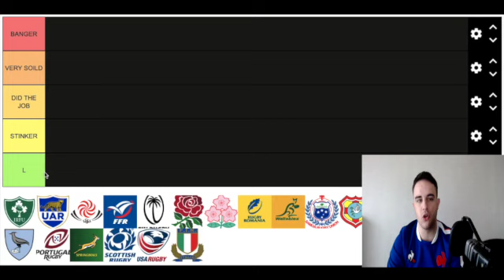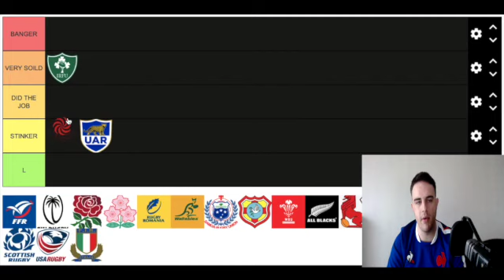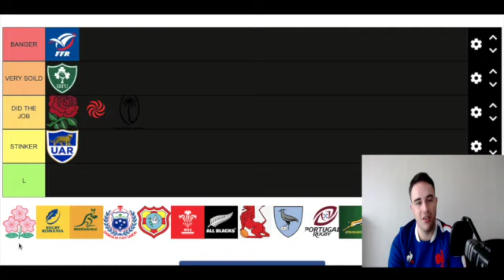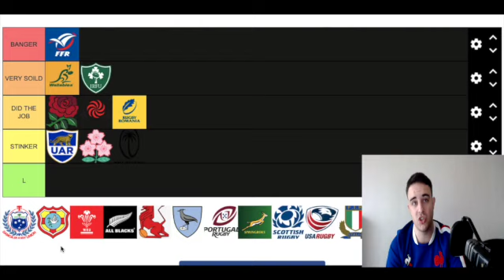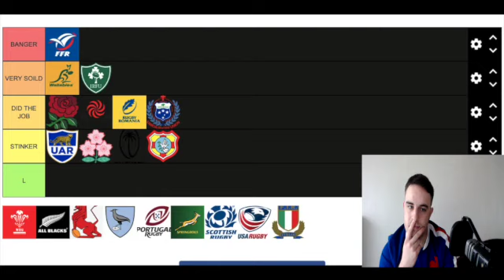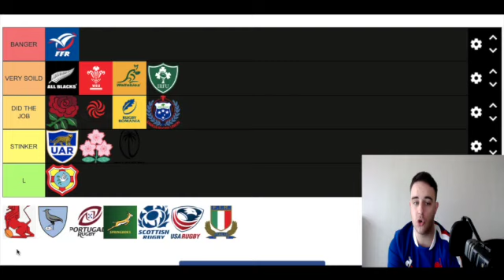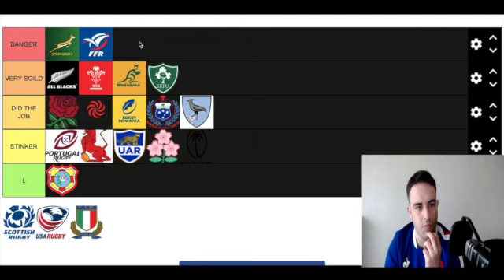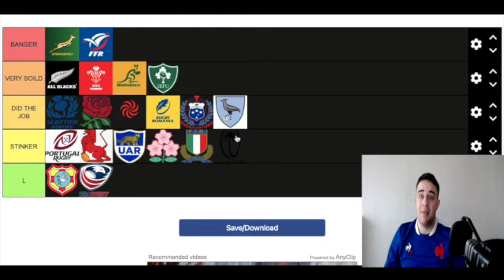RANKING RUGBY NATIONS FOR 2021 (TIER-LIST)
I give my opinion towards which nations have overachieved or underachieved within 2021. Happy New Year as well!!